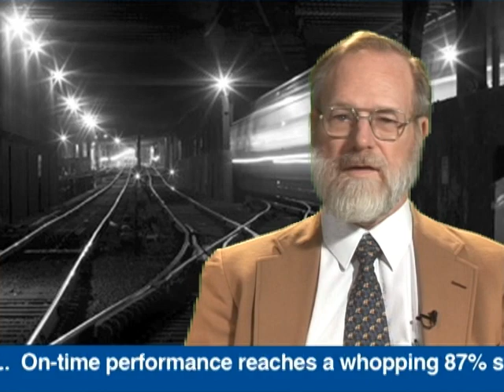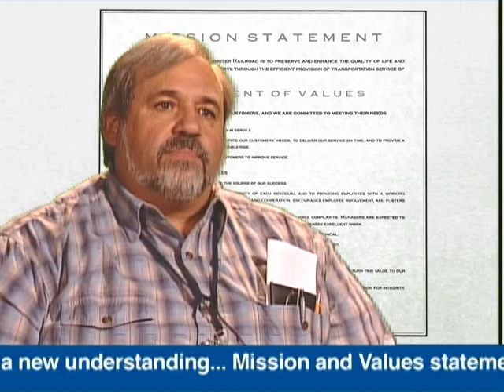25X25, Part 1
Employees relate the story of Metro-North Commuter Railroad's first 25 years. Created by the Metro-North Training Department's video unit for presentation at MNCR's annual meeting in 2008.